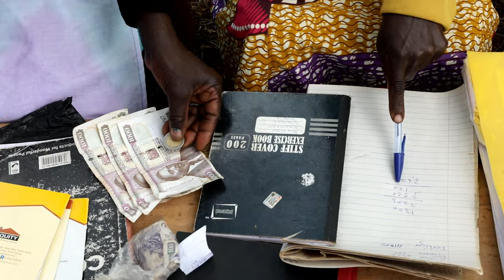Here's to safe water for all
Access to safe water can protect and save lives, just because it's there. For millions of women, children, and communities, access to safe water can turn problems into potential. Yet, today 771 million people in the world lack access to safe water. This holiday season, donate to Water.org and together we can change lives with safe water. Here’s to safe water for all!